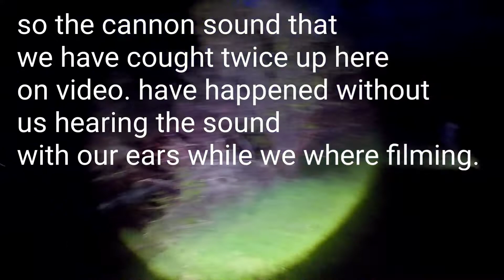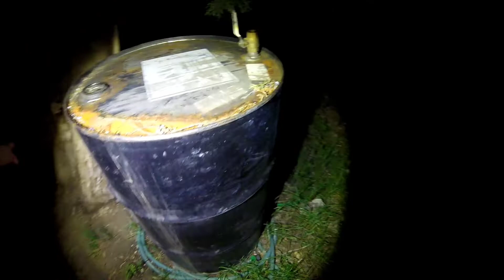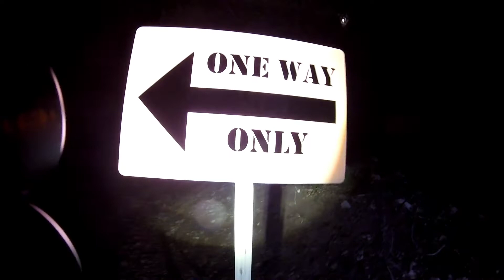Haunted old Mountain Man Rendezvous spot